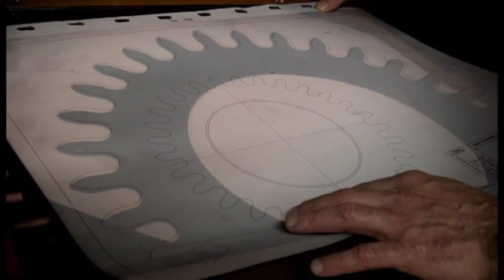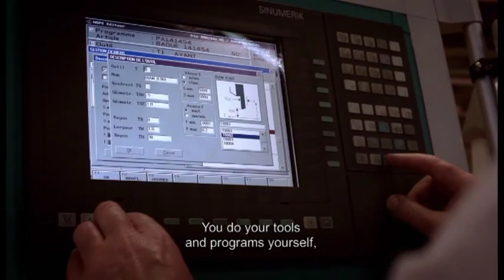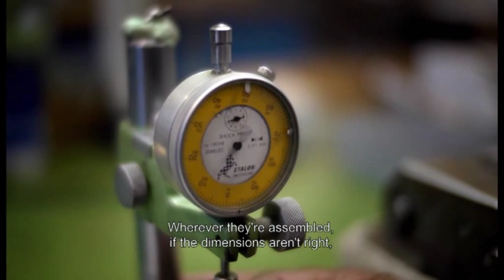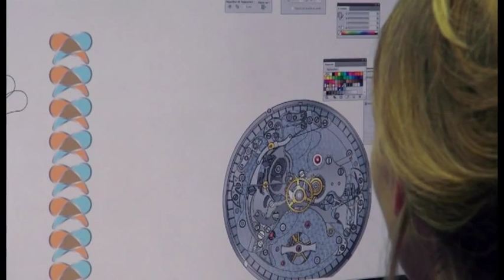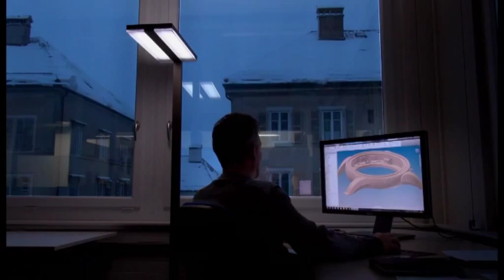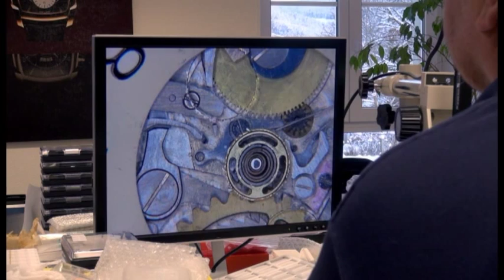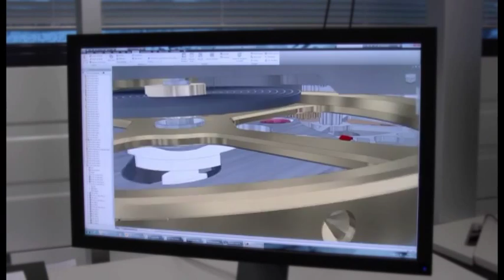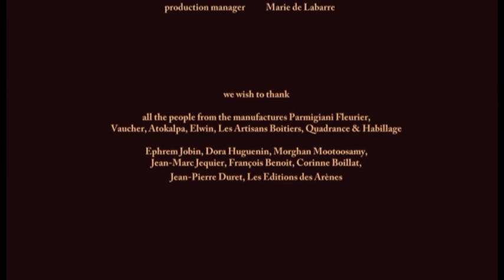Parmigiani Fleurier - Mesure & Démesure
A movie by Frédéric Laffont

For months, the director stook alongside the artisans of Parmigiani Fleurier, Switzerland, filming hands that think; minds that build. This director, himself an artisan of streamlined style, thereby created a work steeped in his uncluttered perspective.